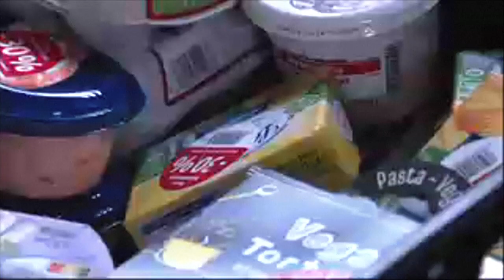Inflation in Deutschland beschert Tafeln mehr Zulauf | AFP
Die Inflation in Deutschland macht sich auf die Einkaufswagen im Supermarkt bemerkbar, aber auch bei den Tafeln. Der Zulauf ist hoch, die Sorge um eine gerechte Verteilung ebenso. Betroffen sind neben Alleinstehenden und Rentnern auch Geflüchtete aus der Ukraine.